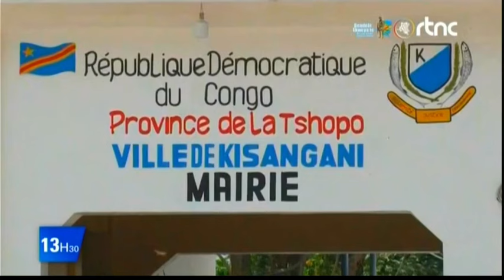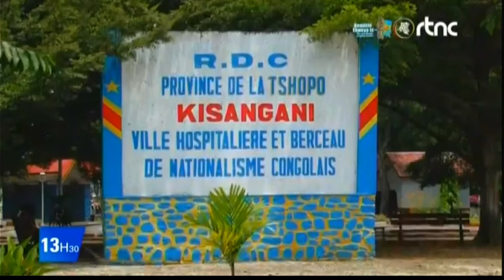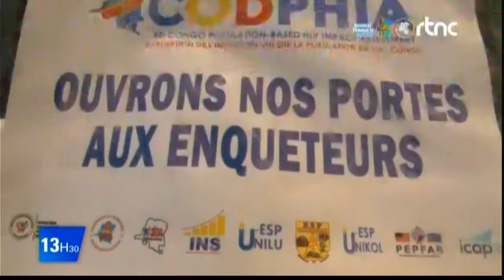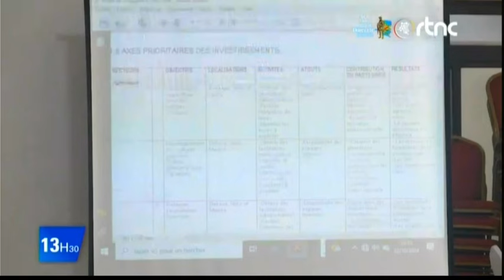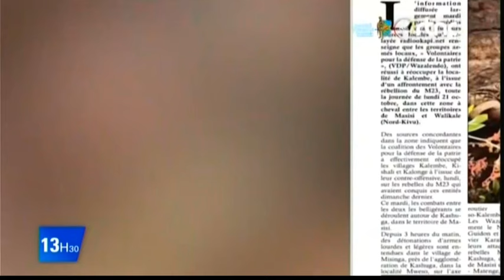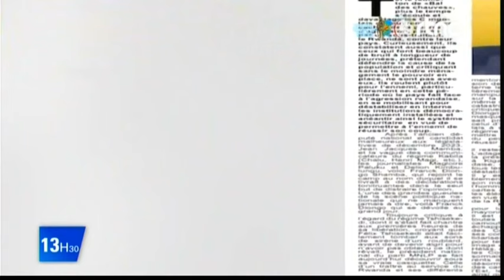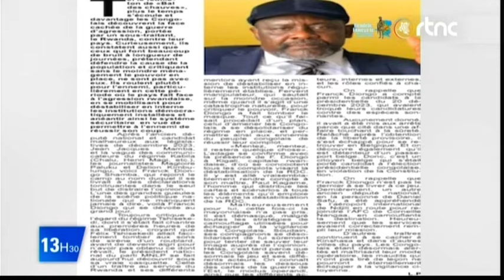EN DIRECT DE KISANGANI L'ATTERISAGE DU PRESIDENT FELIX TSHISEKEDI